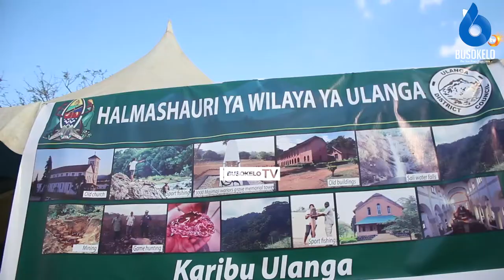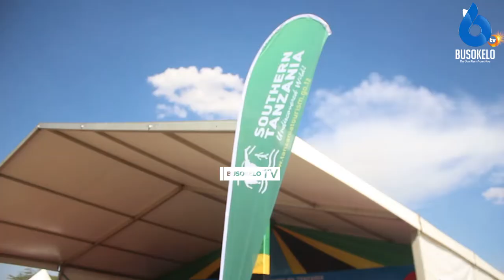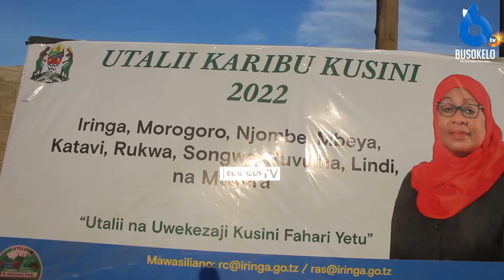Hivi Hapa vivutio Vya Utalii Vinavyopatikana Wilaya Ulanga Mkoani Morogoro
Kujisajili Kushiriki Kongamano la Wanaume Mbeya 2022. Bofya link hii 👉🏾

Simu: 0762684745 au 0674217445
Karibu sana